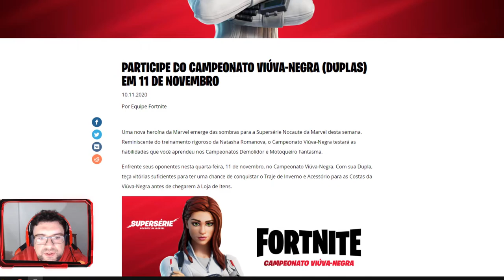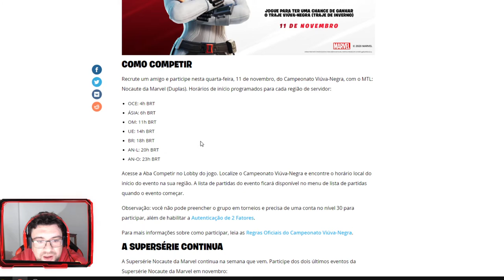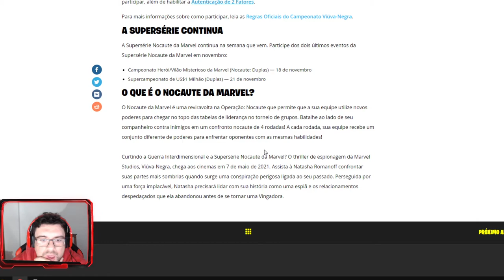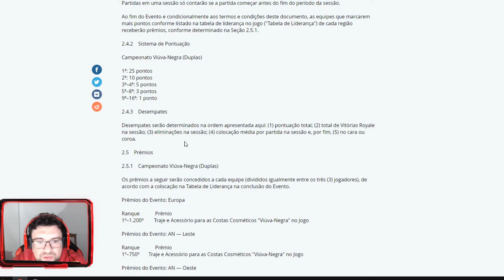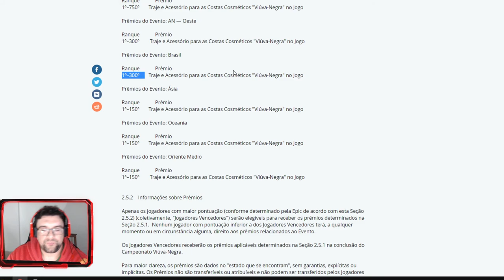FORTNITE | CAMPEONATO BLACK WIDOW - HORÁRIOS!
Participa no Campeonato da Viúva Negra e garante a skin mais mochila antes de irem para a Item shop.

Horários (Confirmar na aba do jogo)
PORTUGAL:
Dia 11 Nov. 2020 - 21H ás 00H
BRASIL:
Dia 11 Nov. 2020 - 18H ás 21H

Pontos:
1º: 25 pontos
2º: 10 pontos
3º a 4º: 5 pontos
5º a 8º: 3 pontos
9º a 16º: 1 ponto

Lugar:
· Europa - 1200.º
· Costa Este - 750.º
· Costa Oeste - 350.º
· Brasil - 300.º
· Asia - 150.º
· Oceânia - 150.º
· Oriente Medio - 150.º

➡️️BATTLE.NET🔗NetwebSystem#2408
➡️️EPIC GAMES🔗Netweb

✨PARCERIAS & AFILIAÇÕES✨
◾INSTANT GAMING - Jogos até 80% + Baratos!

🏠MORADA🏠
Estremoz

⚙️SETUP⚙️
🔸Caixa: ATX NZXT H440 Preta / Vermelha
🔹Motherboard: Asus Maximus VIII Hero
🔸Memória: x4 Kingston 8GB DDR4 2400MHz HyperX Fury Black
🔹Fonte: Seasonic M12II 620W Evo Edition 80+ Bronze
🔸Processador: Intel Core i7 6700K (4.0GHz) Socket 1151
🔹Cooler: Cryorig R1 Ultimate
🔸Ventoinhas: 3x Ventoinha Corsair AF120 Performance
🔹Disco SSD: Samsung 750 Evo 250GB SATA III
🔸Disco HDD: 2x Seagate 1TB SATA III 64MB
🔹Disco HDD: Toshiba 500GB SATA III 64MB
🔸Placa Gráfica: Asus GeForce® GTX 1070 F.E. 8GB GD5
🔹Rato: Asus Cerberus Gaming Mouse
🔸Teclado: Asus Cerberus Gaming
🔹Tapete: Asus ROG Sheath 90MP00K1-B0UA00
🔸Monitor: 2x Asus Monitor Gaming LED VX238H (23")
🔹Webcam: Logitech C920
🔸Placa Captura: Avermedia LGP
🔹Microfone: Blue Yeti Professional
🔸HeadSet: Tritton Kunai Stereo Red
🔹PlayStation 4

⚠️️REGRAS CHAT/COMENTÁRIOS⚠️️

👊ARRASEM👊